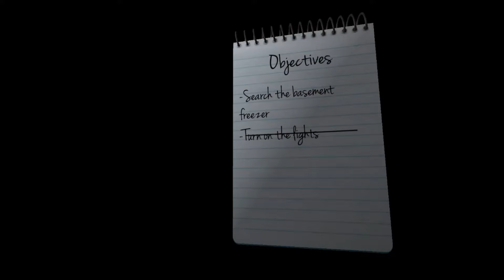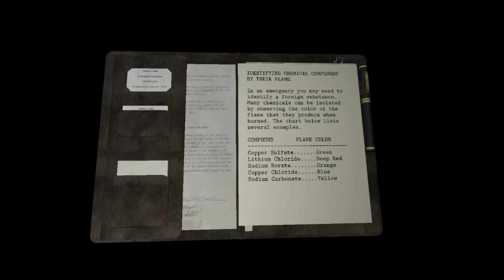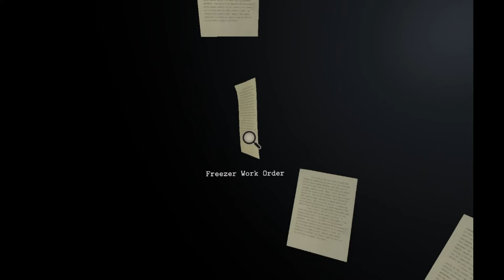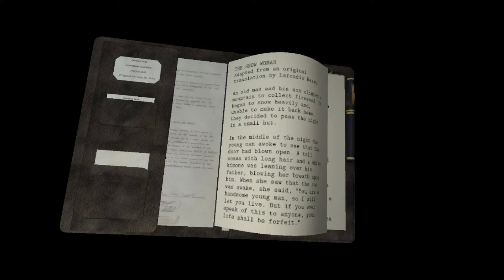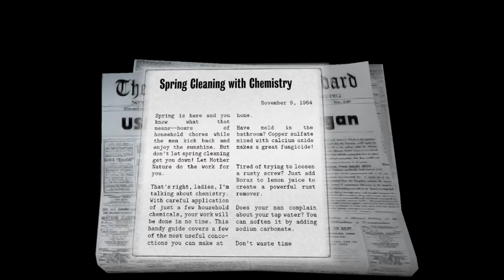Ramsey Hawkeye: Dead Secret Ep9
The goons go deeper in this Hardy Boys adventure! Enjoy!